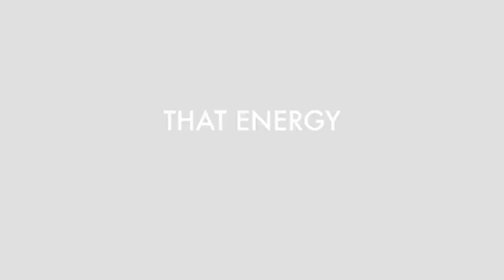"Take Care of You" - Inner Dimension TV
Inner Dimension TV is a monthly subscription platform full of high-quality cinematic yoga, meditation and personal growth content including thematic Power Yoga, Meditation, Yin Yoga, Prenatal Yoga, Yoga for Beginners, Gentle, Restorative, and Pranayama practices.

As a member you’ll receive unlimited access to our popular Yoga programs and classes, as well as to our Meditation videos and Wisdom talks.